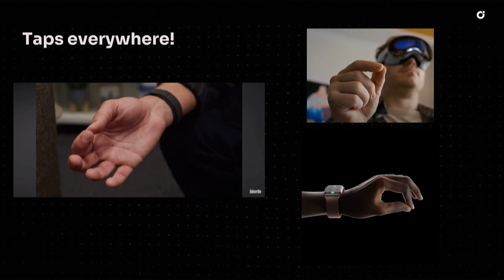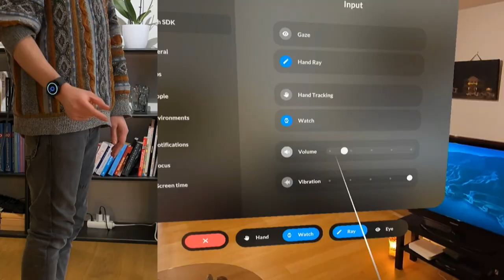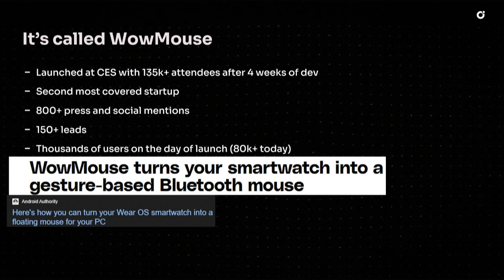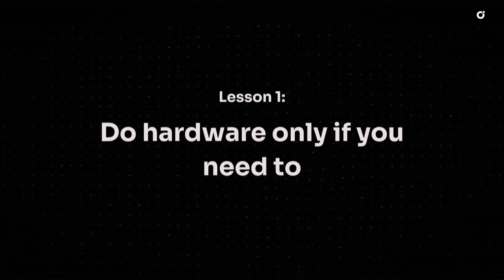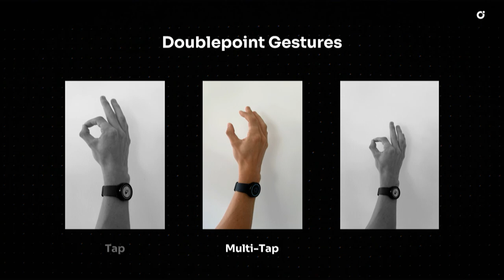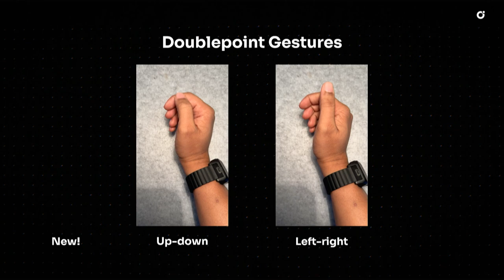Ohto Pentikäinen, Co-Founder & CEO @Doublepoint | Slush 2024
Deep Tech Showcase: Ohto Pentikäinen Co-Founder & CEO, Doublepoint | Slush 2024